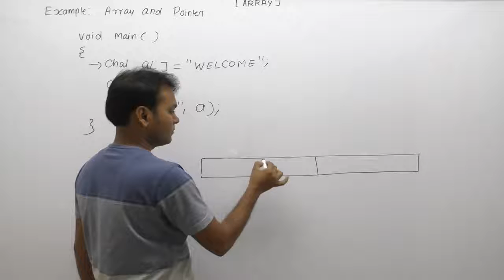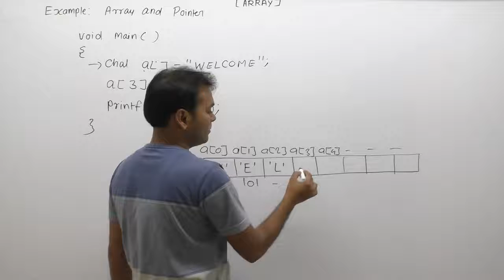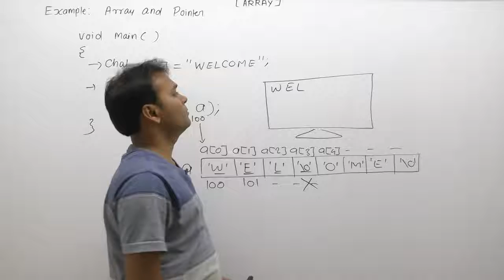Example Of Pointer And Array In C |Part908| C Language By Java Professional